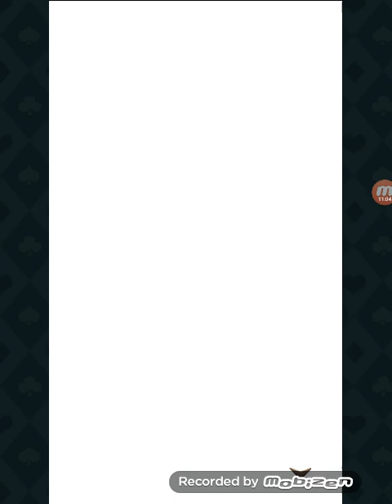Ikemen Revolution♤Sirius Oswald♡2-26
Credit: Voltage.
I dont own this game, the owner of this game is Voltage.